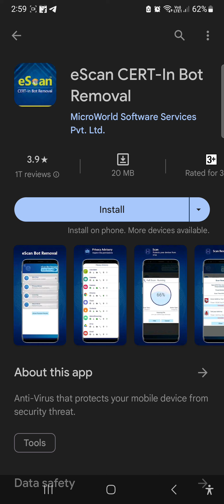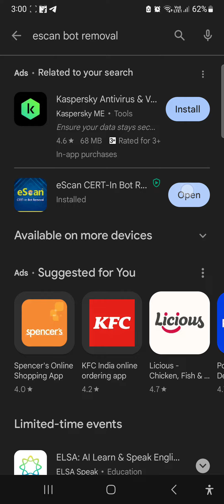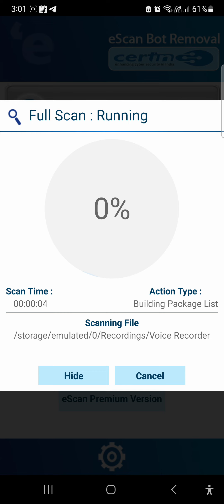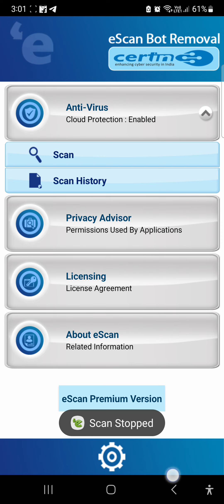Indian Govt. Antivirus Software? - CERT-IN Bot Removal Tool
What is AI?
What are the applications of AI?
What are the programming languages used in AI?
What are the examples of AI in real life?
What are the common uses of AI?
What are intelligent agents, and how are they used in AI?
What is machine learning, and how does it relate to AI?
How powerful is AI?
Will AI steal your jobs?
Can AI take over the world?
We're here to assist you. We value your input and are committed to providing the best assistance possible.